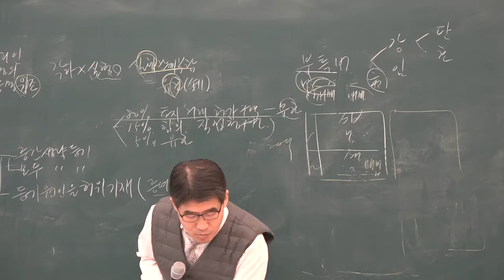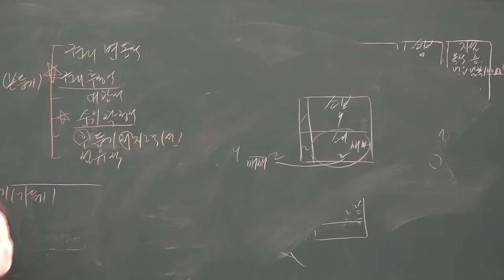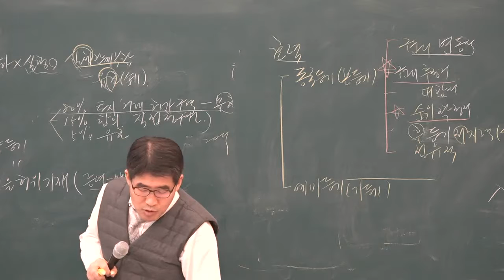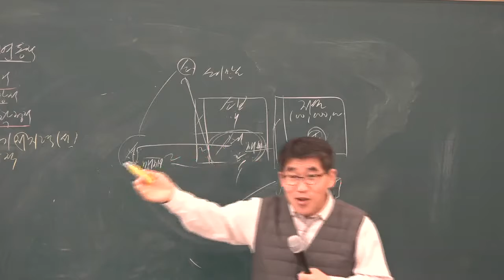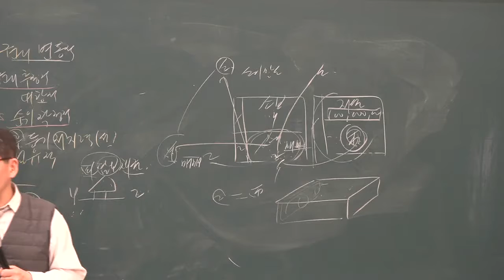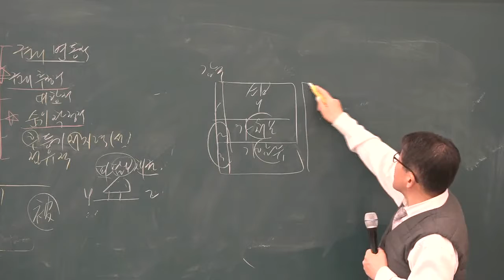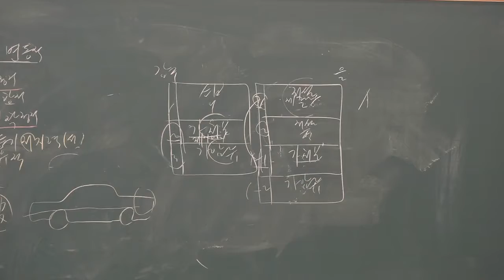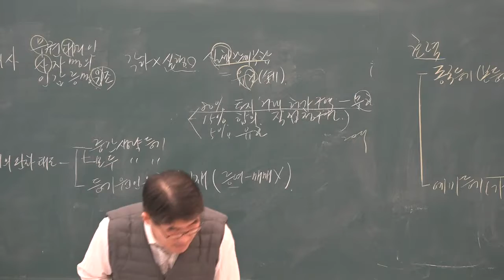2019 기본이론 부동산공시법 12